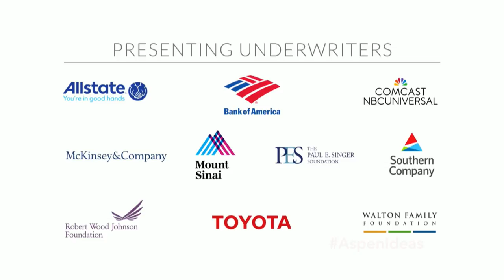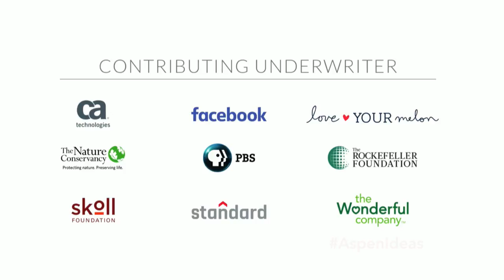Aspen Ideas Festival Closing Session 2017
The conclusion of the 2017 Aspen Ideas Festival.